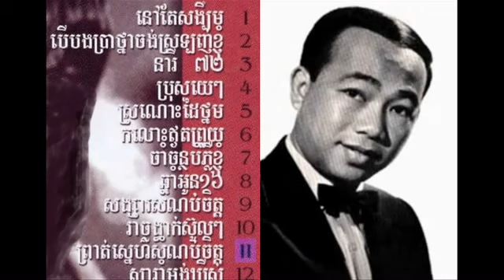Sinn Sisamouth : Brot Snae Somnop Jet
Title : Brot Snae Somnop Jet ( A Whiter Shade Of Pale )
Artist : Sinn Sisamouth The king Of music khmer
Melody adapted from Procol Harum  : A Whiter Shade Of Pale 1967 Original Audio